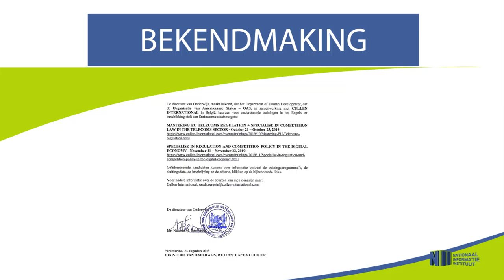OAS TRAININGEN TER BESCHIKKING GESTELD AAN SURINAAMSE BURGERS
Hier de link van de bekendmaking: "OAS trainingen ter beschikking gesteld aan Surinaamse staatsburgers"